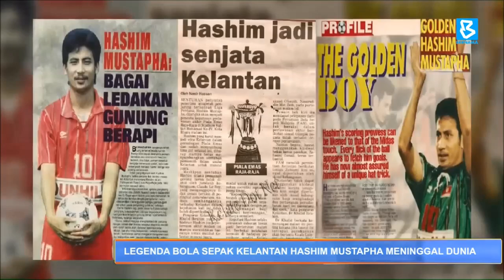Legenda bola sepak Kelantan Hashim Mustapha meninggal dunia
DariBilikBerita : Bekas pemenang anugerah Kasut Emas Liga Malaysia pada 1990, '93 dan 1994, Mohd Hashim Mustapha menghembuskan nafas terakhir di Hospital Universiti Sains Malaysia Kubang Kerian Kelantan, akibat komplikasi kencing manis.